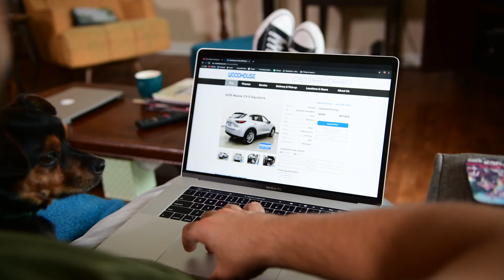Shop Our Selection - Pre-Owned Cars, Trucks and SUV's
Woodhouse has been serving communities since 1975 in new and pre-owned vehicle sales.  Experience the difference and shop Woodhouse first.